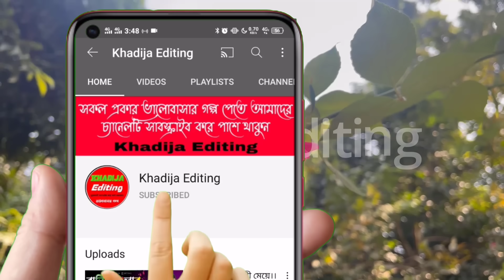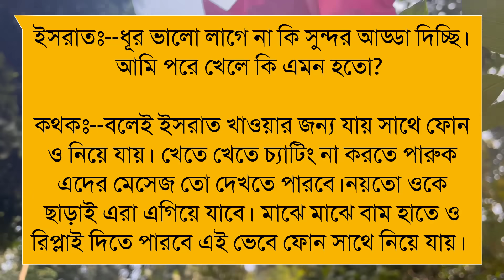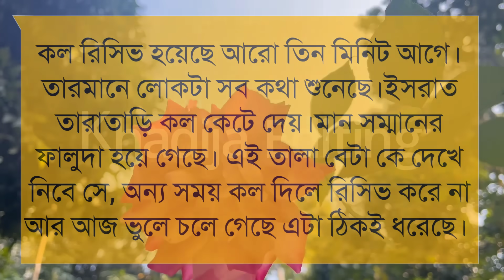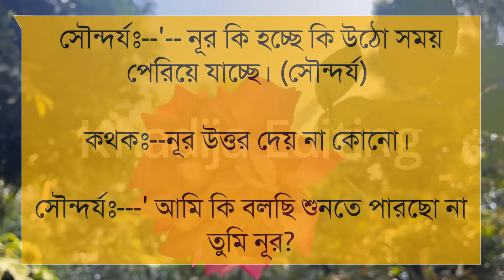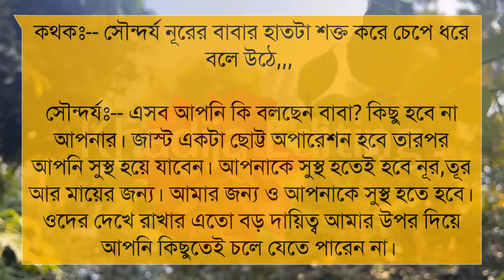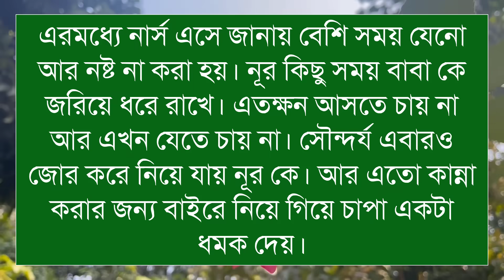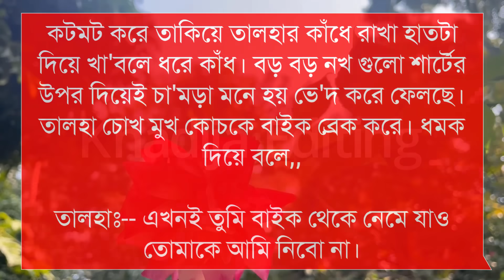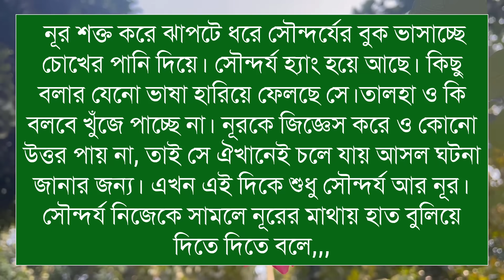পরাণ দিয়ে ছুঁই - সিজন ২ (১০-পর্ব) লেখিকাঃJhorna Islam। Romantic LoveStory |Khadija Editing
পরাণ দিয়ে ছুঁই - সিজন ২

গল্পের নামঃ পরাণ দিয়ে ছুঁই - সিজন ২

🎙️Himu+Sonalika+Mrimoy+Mafi+Pew

Script writer: লেখিকাঃ Jhorna Islam। লেখিকা আপুকে অসংখ্য ধন্যবাদ আমাদের এত সুন্দর একটি গল্প উপহার দেয়ার জন্য।

অনন্যা Story
MB Diary